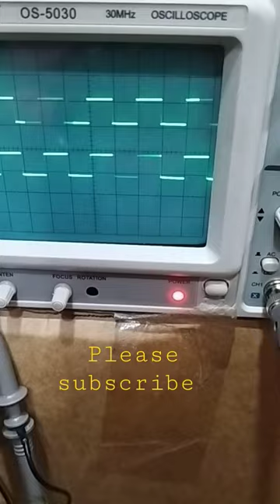Analog Oscilloscope !! OS5030. 30mHz CRO !! Mextech oscilloscope How to test. cro ki testing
30 mHz analog Oscilloscope
how to use cro.
oscilloscope kaise Test karte hain.
OS5030 cro